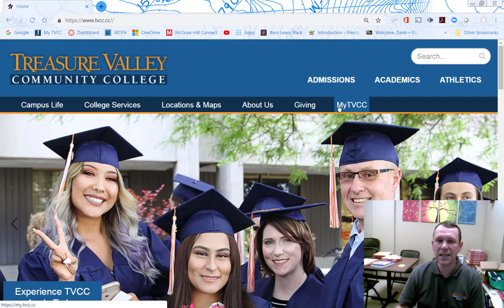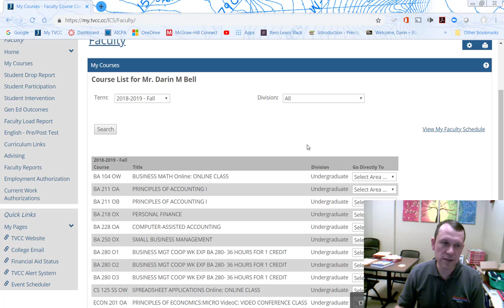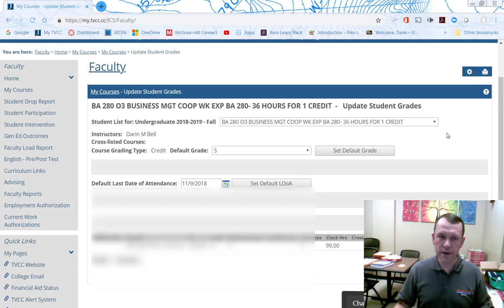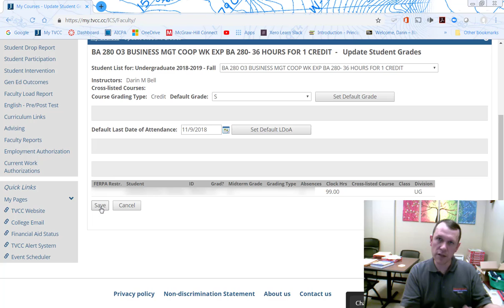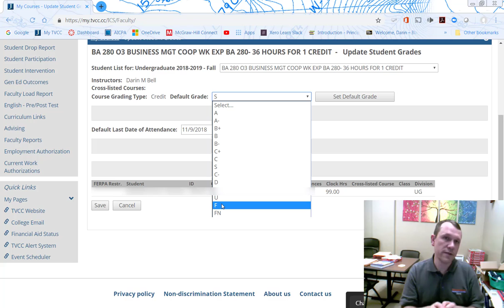Grade Submission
How to instructions for submitting grades.